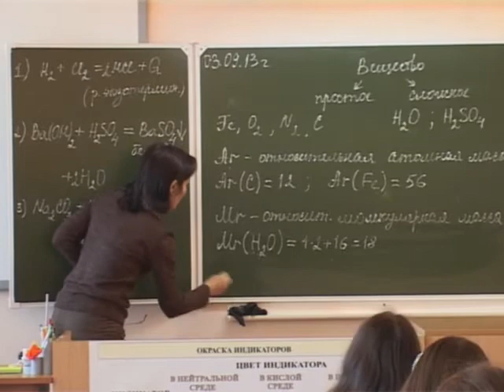О единой школьной форме говорить ещё рано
Ещё весной президент страны поручил правительству подготовить законодательную базу для введения школьной формы. И 13 июня в Башкирии принято постановление, в котором прописаны требования к одежде обучающихся. Начался новый учебный год, и мы решили посмотреть, как новый закон реализовали в Нефтекамске.